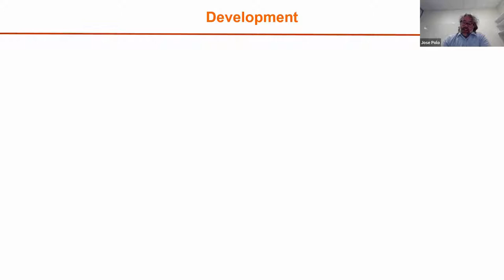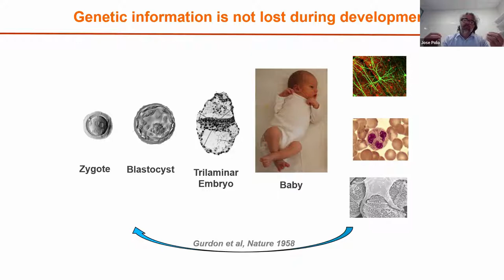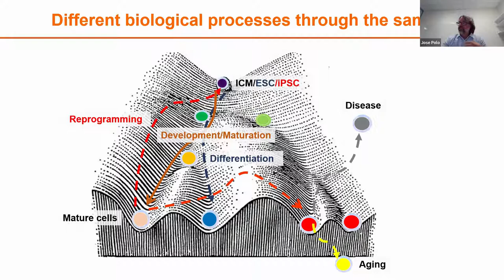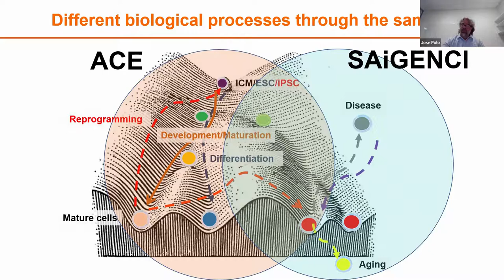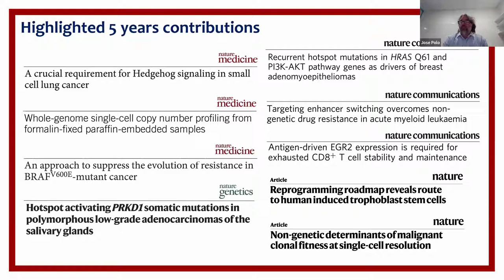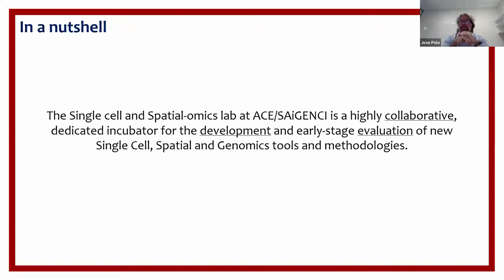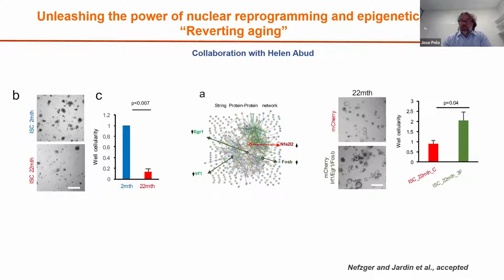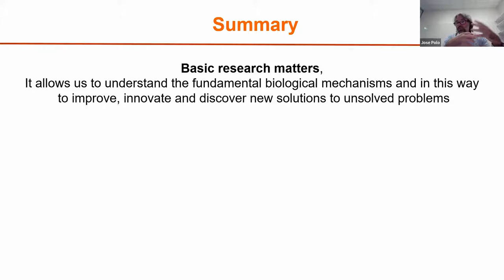ABMC Research Minireview Webinar - Introducing the Adelaide Centre for Epigenetics and SAiGENCI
Presentations by

Professor Jose Polo
"Bowel Cancer, more than one disease"
"An intro to ACE's single cell and spatial-comics technologies lab" (on behalf of A/Prof Luciano Martelotto)

Chaired by
Professor Andrew Zannettino